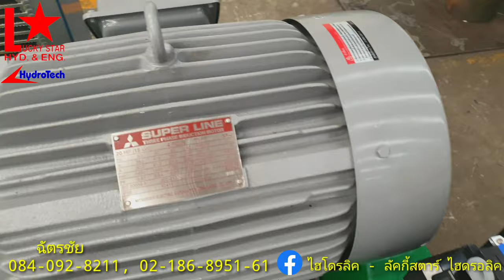อย่าปล่อยให้น้ำมันไฮดรอลิคสกปรก รถปรับปรุงคุณภาพน้ำมันช่วยคุณได้…(ฉัตรชัย)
🔥รถปรับปรุงคุณภาพน้ำมัน🔥 สำหรับกรอง หรือเปลี่ยนถ่ายน้ำมันในระบบไฮดรอลิค💦ใช้งานง่าย สะดวกรวดเร็ว และช่วยลดการเปรอะเปื้อนจากน้ำมันในขณะใช้งาน
👍 มี 2 รุ่น คือ 27 ลิตร/นาที และ 46 ลิตร/นาที ค่ะ

บริษัท ลัคกี้สตาร์ ไฮดรอลิค แอนด์ เอ็นยิเนียริ่ง จำกัด
สนญ. :T. 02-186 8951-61 ต่อ 111-130 (ฝ่ายขาย)
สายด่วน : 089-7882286